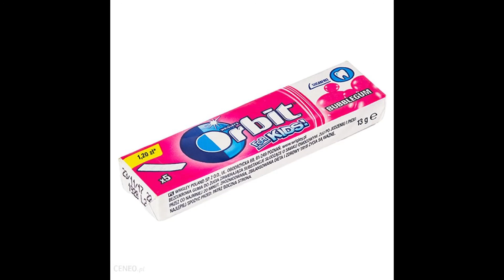FircyK - luzuję gumę (Prod. JA)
Kiedyś mi się uda nagrać coś dobrego dajcie jeszcze chwilkę

w głowie niebezpiecznie mej jest jak w dziczy
muszę poradzić sobie z tym jak Syzyf
ciągle targam rozkminy na szczyt myśli
ciągle muszę radzić sobie by nie odjebało
żebym rano
nie pił alko
a kakao
jednocześnie zachować stosunki z mamą
pokojowe nie jak Polacy  z gestapo
co mam na myśli? nie umiem
ci odpowiedzieć  bo w sumie
to mordo jest luźny numer
bo mam ochotę i umiem
stworzyć tu bez sensu gadkę
którą połączę se z rapem
i tworząc track na śniadanie
traktować go jak kawke

gadałem z starszym bratem
i może serio miał rację
by nie zapychać banię
rzeczami na które nikt z nas nie ma wpływu

więc mordo luzuje gumę
zjarałem szluga więc jeszcze ją se pożuję
jak się znudzę rapem to kupię instrument
jakiś puzon lub saksofon
aby zostać tą osobą
co se na domówce nocą

topless zagra shreksophone
a teraz włączam god mod
na chillku z tą drugą zwrotką
to polecę free mordo
choć flow mam jakbym co noc
palił chemiczne zioło
jak to palisz to ziombol
lepiej odstaw to no bo
nikt ani ja ani ty
nie wiemy co to za syf
lepiej to odpuść i
chodźmy browara pić
i tak se lecąc na free
daję tu więcej kmin
niżeli jakiś typ
gdyby se miał 7 żyć
i zachowując ten styl
robię wam papkę z dyń

a teraz idę pod kołdrą
z tak totalnie luźną bombą
po prostu spokojnie zasnąć

ema